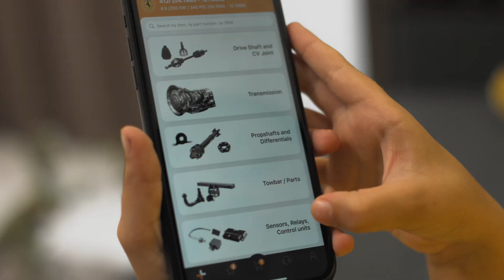AUTODOC - LES PIÈCES ET L'AIDE DONT VOUS AVEZ BESOIN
Toute voiture, quels que soient sa marque, son modèle et son année de production, aura tôt ou tard besoin de réparations et d'un remplacement de pièces détachées.

AUTODOC est synonyme de pièces détachées pour tout type de véhicule, ce qui aide votre voiture à durer plus longtemps et vous offre la tranquillité d'esprit.